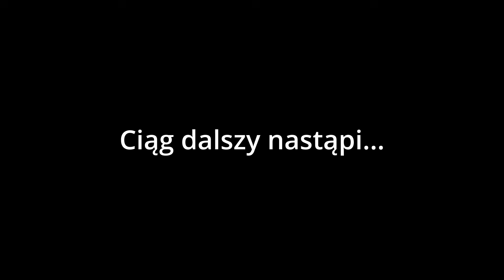Jak ułatwić komunikację między narodami słowiańskimi?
Kolejne, trzecie nasze spotkanie promujące Interkomprehensję jako potencjalne narzędzie komunikacji językowej w Europie Środkowo-Wschodniej między bliskimi kulturowo narodami słowiańskimi (Ukraińcami, Białorusinami, Czechami, Słowakami, Polakami). Tym razem zastanawiamy się nad atutami Interkomprehensji w porównaniu z językiem międzysłowiańskim (Interslavic)